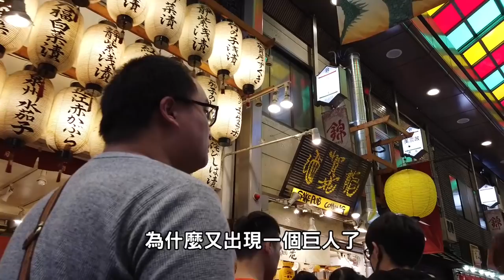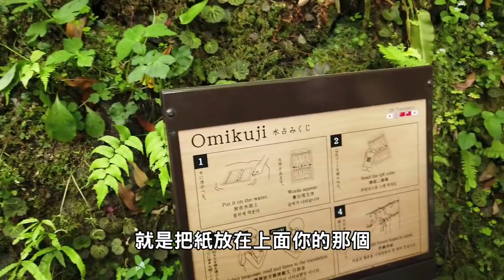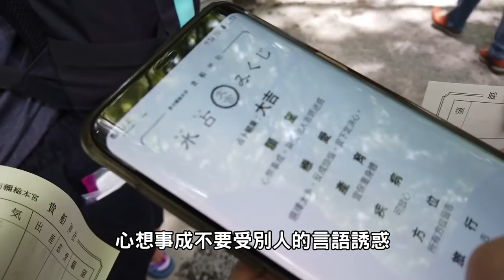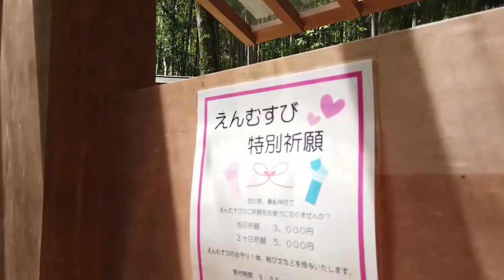【Vlog】肥宅的旅行廢片-日本京阪(上)